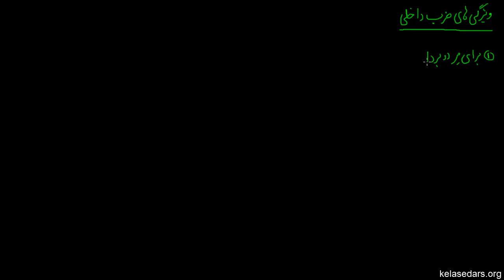بردارها ۱۲ - ویژگی‌‌های ضرب داخلی‌ ۱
در این ویدیو با ویژگی های ضرب داخلی بردارها آشنا میشویم